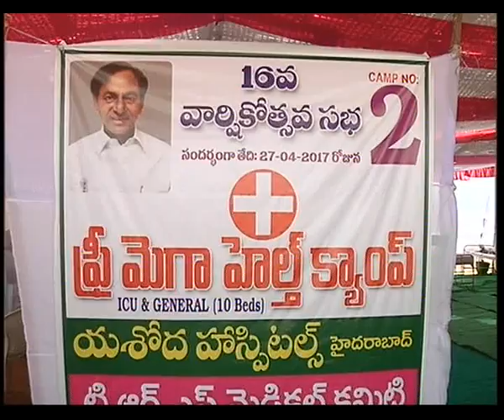Minister Harish Rao Inauguration to Mega Health Camp At Warangal